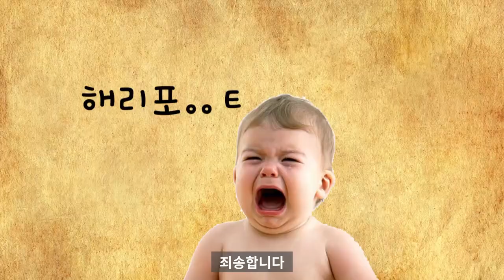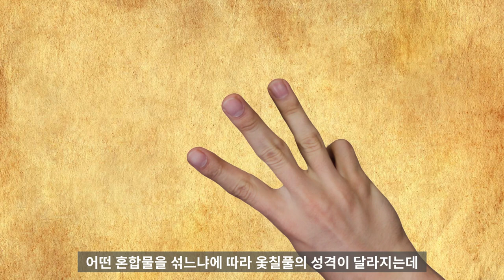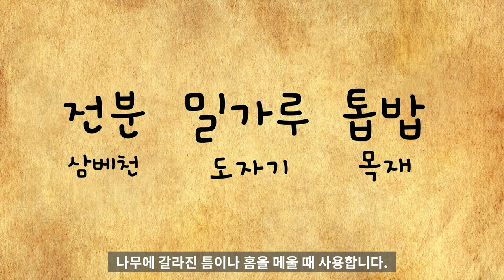옻칠풀 3종 세트 만들기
옻칠은 옛날에 접착제로도 사용되었습니다. 호칠이라고 해서 찹쌀풀과 생칠을 섞은 천연 접착제가 그 예죠. 오늘 영상에서는 옻칠로 만들 수 있는 옻칠 접착제 3종 세트를 준비했습니다. 호칠로 통일하자니 종류가 많아 영상에서는 일단 가칭을 사용하였습니다. 영상 마지막까지 시청해주시구요.

BGM정보*
Deep Sea   Instrumental Version - Raw
Rainbow   No Lead Vocals - Raw
Midnight Hour   Instrumental Version - Raw